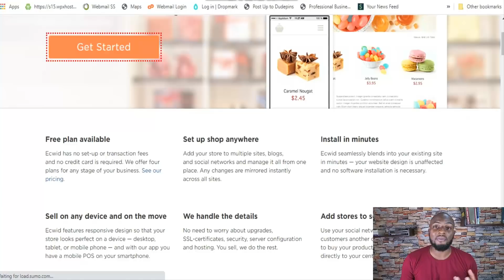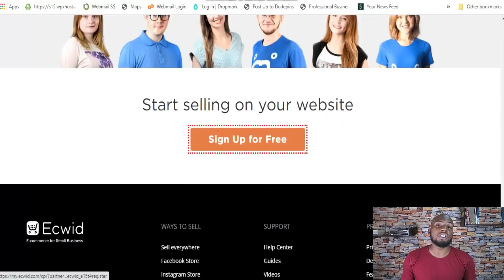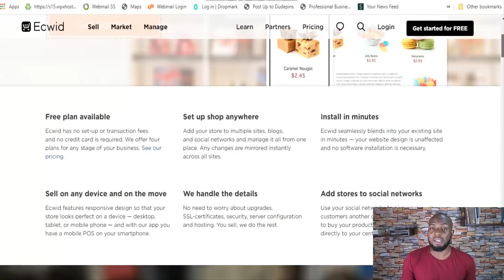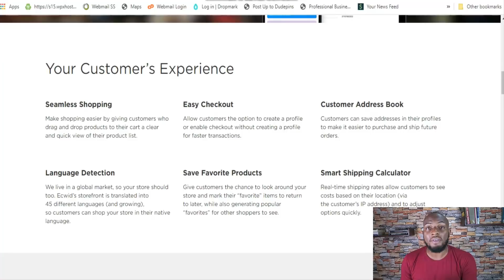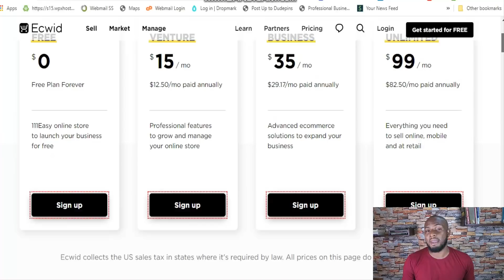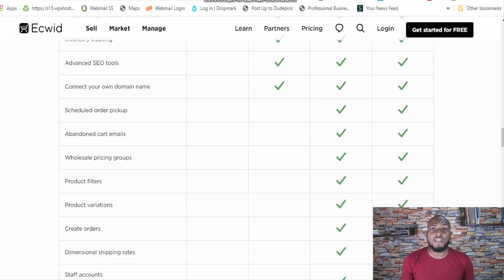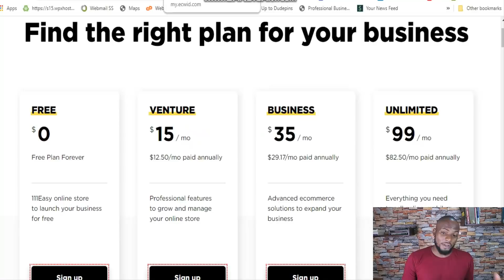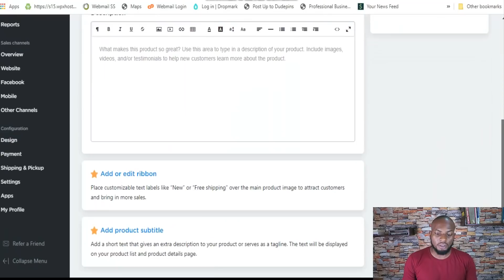✅ Ecwid Review (2021) 👊 - The Silent Champion Of The eCommerce World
Watch the deep dive Ecwid review of 2021

0:00 introduction
0:51 overview
1:42 features
5:48 Addons and integrations
6:18 Pricing
7:36 Ease of use
8:30 Help and support

In this Ecwid review, I show you the ins and outs of a platform that has helped merchants produced billions of dollars in revenue. I look at the features, pricing, ease of use, support, and many other factors in the Ecwid review leaving no stone unturned.

When you're finished watching the Ecwid review, you'll have a clear understanding of what it can and cannot do for you and your business.

Hi there, my name is Daniel Ndukwu and on this channel I make videos on:
- Best online business to start
- How to grow an online business
- How To Make Money Online
- Passive Income •
- Software as a service business model
- Branding